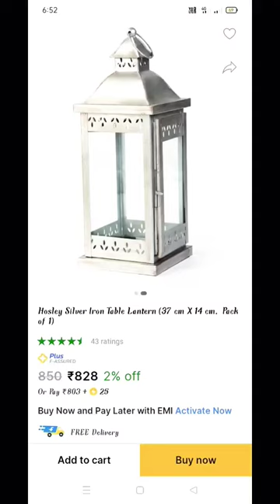Table Lamp 😱😍Reuse ideas Bong suma craft